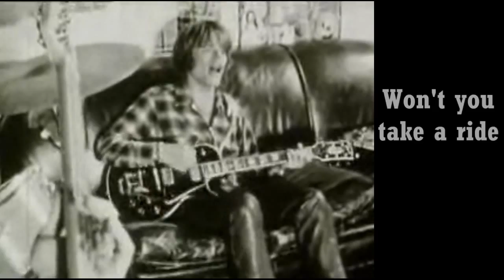Creedence Clearwater Revival - Lookin' out my backdoor music video with lyrics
Music video with lyrics and HQ sound of the great CCR. Enjoy!